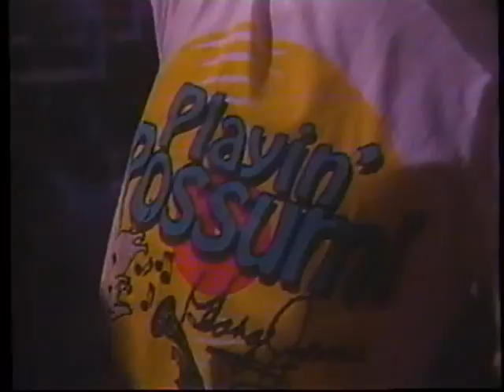George Jones Live in Tennessee (Full Show)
George Jones live in Tennessee